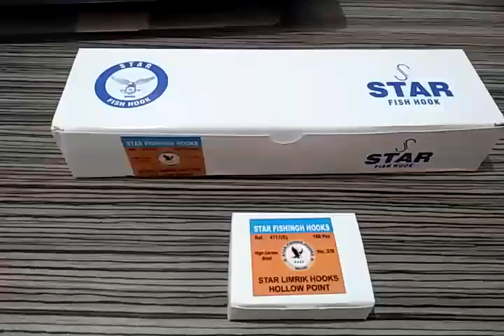Fishing Hooks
Linerick Hook Bronze Quality No-4717
Available Sizes Are 5/0,4/0,3/0,2/0,1/0,1,2,3,4